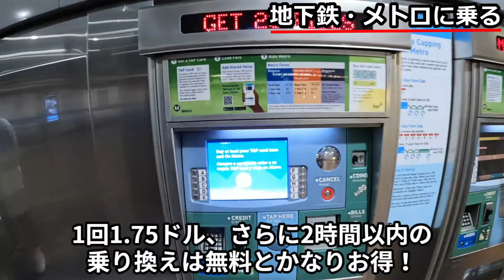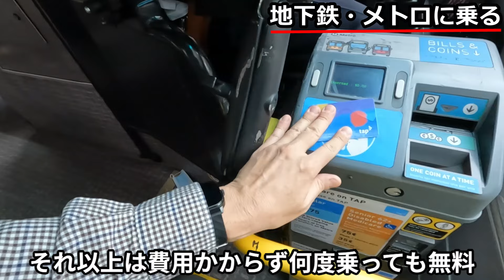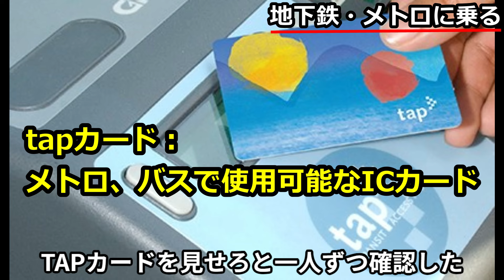【危険】ロサンゼルス(LA)のダウンタウン治安悪化！ドジャースタジアム近いので気を付けて！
0:00 地球の国全部行く！
0:39 ロサンゼルス、夜のダウンタウン
1:38 夜のダウンタウン2日目
2:32 地下鉄メトロに乗る
4:03 地下鉄メトロの注意点
4:51 メトロでサンタモニカへ！裸足で歩く女性
5:14 路線バスの注意点

地球の国全部行く！4月中旬、大谷を見にロサンゼルスに行ってきました！
大谷選手が所属しているドジャースタジアムはロサンゼルスのダウンタウン地区にあるので、
ダウンタウン地区のホテルに泊まる日本人も多いはず！でもロスのダウンタウンは治安が悪い地区で、
路上にテントや寝袋で寝ている人たちが沢山いました。
さらに全米でも治安最悪と言われるスキッド・ロウ(Skid Row)というエリアもあるので要注意です。

今回は、ロサンゼルスのダウンタウン地区の治安について、実際に夜歩いたり、地下鉄やバスに乗った時の実体験を元にお伝えします。

・夜のダウンタウン
ホテル近くの7th Street駅近くです。
ちなみに宿はFreehandという所で、8人共同のドミトリールームに泊まりました。
2段ベッド１つなのに1泊8000円と高かった！

延長でドジャース戦終了が23時半！4番の路線バスでダウンタウンのホテルに戻っていたのですが、突然バスが止まり、運転手から全員降りろ！と言われてびっくり。アクシデントのためこれ以上進めないということで仕方なく全員で歩きました。
真夜中のダウンタウン、非常に怖かったのですが、交差点まで進むとこのように消防車が道をふさいでいました。
ちなみに日中見かけたロスの消防車、結構かっこいいです！

よく見ると、車が大破していて、交差点で正面衝突したようです。
事故も治安も両方怖いけど、真夜中で車も人もいないので仕方なく歩き続けました。何とか無事にホテルに戻ると夜中の1時。いやあ、夜中のバスはやめた方がいいですね。

・地下鉄METRO
アメリカは配車サービスのUBERが便利で、ネットですぐに車が来てくれるのですが、かなり高いです。一人旅行だときつい。
その点、ロサンゼルス市内の地下鉄Metro、市バスは1回1.75ドル、さらに2時間以内の乗り換えは無料とかなりお得！
さらにさらに、1日3回乗って5ドルを超えると、それ以上は費用かからず何度乗っても無料となるのでメチャクチャお得です。
GoogleMapで目的地までメトロとバスの乗り換え、次のバスの時間まで詳細にわかるのでかなり便利でした。
ただし、Metroもバスもホームレスや泥棒も乗っていることがあるので要注意です。

Metroに乗っていると、突然叫びだす人を何回か見かけました。
大きな声で訴えているようで、社会への不満を叫んでいるのでしょうか。
また、横になって寝ている人が1車両に一人は居ます。
ホームレスは夜中々眠れないので、昼間暖かいメトロやバスで寝たり、薬をやっている人は効果が切れてそのまま眠り続けるといった感じ。
尿を垂れ流しで、臭いがきついので、メトロは隣の車両に移ればよいのですが、バスは車内中臭くてきつかった。

また、突然制服を着た職員が車内に入ってきて、TAPカードを見せろと一人ずつ確認することもありました。持っていない人は職員に連行されます。

メトロやバスの利用はなるべく昼間の明るい時間帯のみにしましょう。
ガラガラの時はなるべく、一般の人が多い所に座りましょう。周りに人が誰もいないと、襲われる可能性があります。
夜Metroに乗ると、襲われて金品を盗まれることもあるので、夜間にメトロは使わないようにしましょう。
また、私のイタリア、オランダ駐在経験から、メトロで盗難被害にあうのは、電車への乗り降りの時が最も多いです。
スリは電車の扉が開き、乗り込む時に財布やバックを盗みます。そしてドアが閉まれば、被害者電車内、犯人はホームにいるので捕まえることができません。なので、電車の乗り降りの際には十分注意しましょう。

Metroでサンタモニカのビーチに向かっている時の様子。なぜか裸足でスマホをいじる女性がいました。
この方は終点のサンタモニカで降りて、ずっと裸足で歩いていました。。。
ちなみに、サンタモニカは世界的にも有名なビーチですが、ホームレスがたくさんいて、寝袋やテントで寝ていました。

・路線バス
バスもメトロと同様にずっと寝ている人が何人もいます。連結型の2車両分の長いバスが多く、後ろの方は運転手の目が届かないので、なるべく前の方に座りましょう。ただし、一番前は優先席なので座らないように！
バスも夜遅くには乗らない方がよいでしょう。

今回のロス旅行では昼も夜もメトロ、バスに乗りまくり、ダウンタウンを夜歩いても特に問題はありませんでした。
ただ、何もなかったから治安が良いというわけではなく、たまたま犯罪に遭わなかっただけとも言えます。
特に夜のダウンタウンは危険ですので、出歩かないようにしましょう。